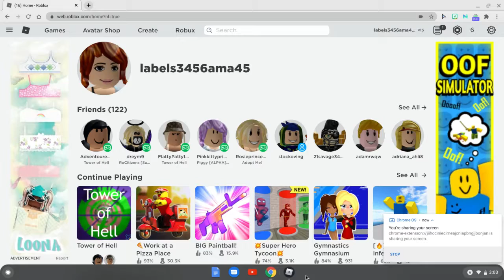This video will make your big mad cause its a noob like me playing tower of hell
I'v been playing tower of hell for a long while and this is what I get